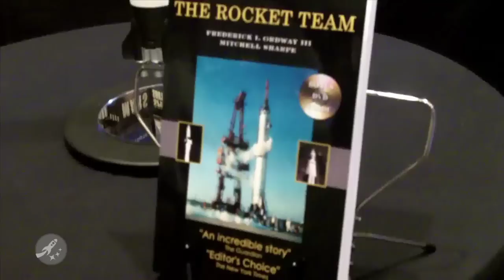Fred Ordway and the Rocket Team, 3 of 3 - SpacePod 2010.06.16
Frederick I. Ordway III sat down with us at the 2010 International Space Development Conference to talk about his book, "The Rocket Team". Fred was highly passionate about the past and after asking only 1 question he was able to tell the story of The Rocket Team.

The entire interview is 20 minutes long and has been cut in to 3 parts. This is the final of the thee part series.